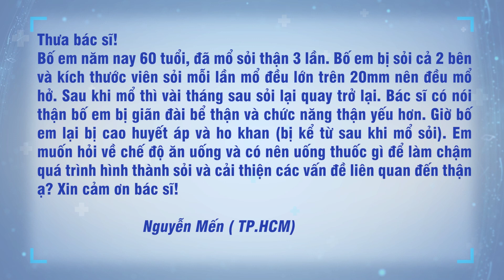Chuyên gia trả lời: Điều trị Sỏi thận tái phát nhiều lần | TS.BS Nguyễn Hoàng Đức | TNNH Tâm Anh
❓ Khách hàng Nguyễn Mến (TP.HCM) gửi câu hỏi: “Thưa bác sĩ, bố em năm nay 60 tuổi, đã mổ sỏi thận 3 lần. Bố em bị sỏi cả 2 bên và kích thước viên sỏi mỗi lần mổ đều lớn trên 20mm nên đều mổ hở. Sau khi mổ vài tháng thì sỏi quay trở lại. Bác sĩ có nói thận của bố em bị giãn đài bể thận và chức năng thận yếu hơn. Giờ bố em lại bị cao huyết áp và ho khan (kể từ sau khi mổ sỏi). Em muốn hỏi về chế độ ăn uống và có nên uống thuốc gì để làm chậm quá trình hình thành sỏi và cải thiện các vấn đề liên quan đến thận ạ? Xin cảm ơn bác sĩ."

❗TS.BS Nguyễn Hoàng Đức, trưởng khoa Tiết niệu, Trung tâm Tiết niệu Thận học, BVĐK Tâm Anh TP.HCM trả lời tại đây

📝 Nếu có bất kỳ thắc mắc hay câu hỏi cần chuyên gia giải đáp, bạn có thể để lại ngay dưới comment, inbox fanpage hoặc gọi đến số hotline (TP.HCM) / 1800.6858 (HN) để được tư vấn thêm.

👉 Bạn cũng có thể tìm hiểu thêm về bệnh Sỏi thận tại đây

➡️ Nhớ đặt thông báo đón xem các số được phát sóng trên kênh YouTube Tiết niệu Nam học Tâm Anh vào 19:00 Thứ ba - năm - bảy nhé!